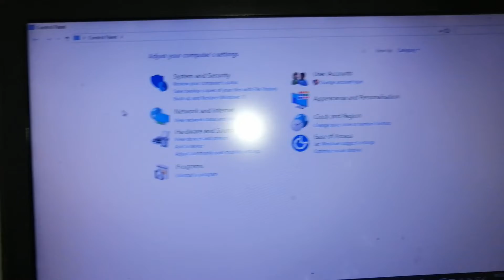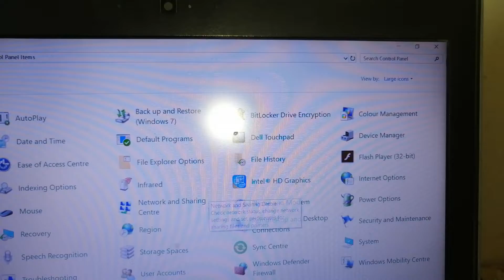how to create indexing options shortcut on desktop in windows 10 laptop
how to create indexing options shortcut on desktop in windows 10
how to create indexing options shortcut on desktop in windows
how to create indexing options shortcut on desktop
how to create indexing options shortcut on desktop in laptop
how to create indexing options shortcut on desktop in hp laptop
how to create indexing options shortcut
laptop me desktop par indexing options shortcut kaise banaye
windows 10 me desktop par indexing options shortcut kaise banaye